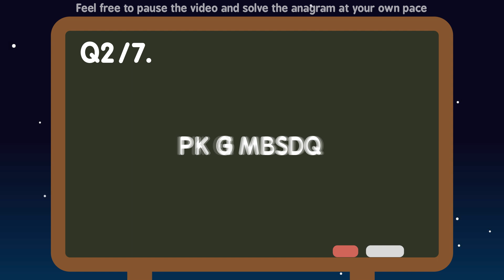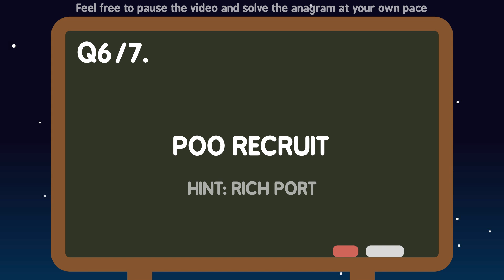Board Game Anagram Quiz #4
Would you like to submit your own anagrams to be featured on our quiz?? Follow the link below to fill out the form!

We welcome any feedback to improve our content in the comment section and if you enjoy our what we do, don't forget to like, subscribe and follow us on these channels: